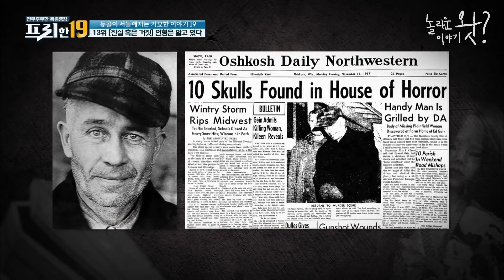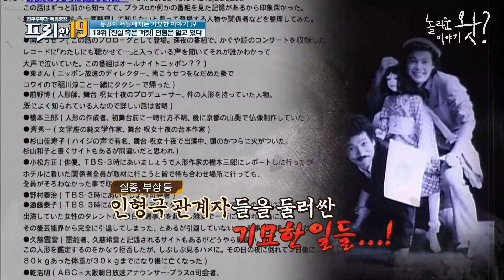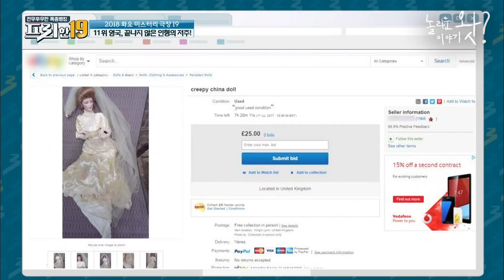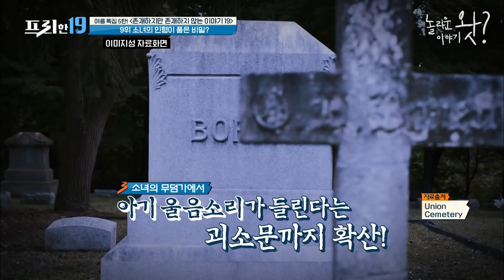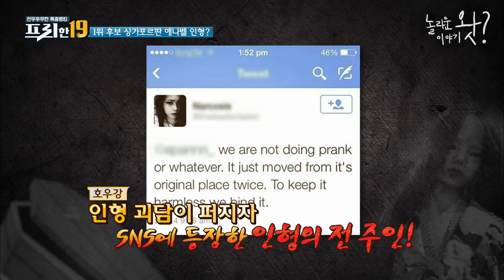[놀라운이야기왓] (소름주의) 생방송에 찍힌 혼자 움직이는 인형;; 저주받은 인형은 실제로 존재한다?!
당신이 몰랐던 진실 혹은 거짓 [놀라운이야기왓]